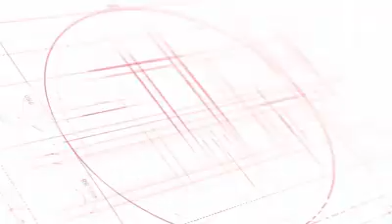Fìnãlly, Rëligion Lêádêrs Are Spêâking Up. Hear What Pastor Paul Enache Said About Nigeria's Brêâkup